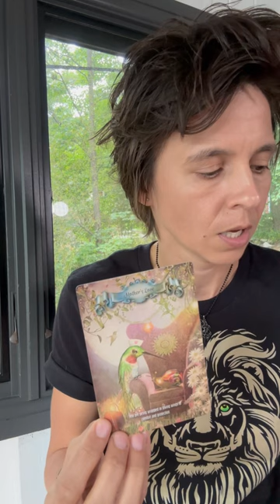CANCER - The Hummingbird Wisdom Oracle Message 4 Today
The T-Shirt I'm Wearing was a gift (CUSTOM MADE) from F L U X X.
They created a special section with shirts just like this one.